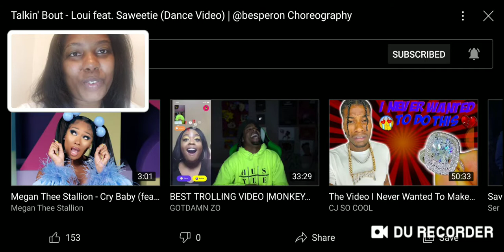Talkin Bout- Loui ft. Saweetie (Dance Video)| @besperon Choreography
What's Up What It Do My Loves!!!
It's ya girl Teesade
Today I will be reacting to Talkin Bout- Loui ft. Saweetie dance Video

so you will be notified whenever I post another video.

ARTIST- Louie
Song- Talkin Bout ft. Saweetie

Follow my daughter YouTube at
Queen Janae Entertainment